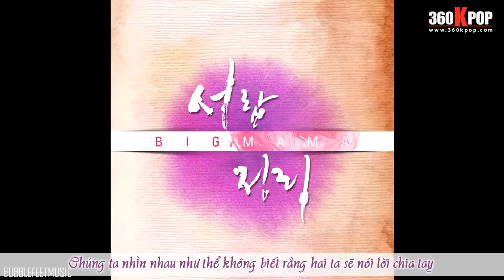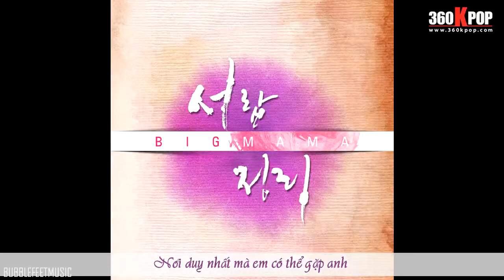[Vietsub][Audio] Big Mama - Cleaning Drawers [360KPOP]